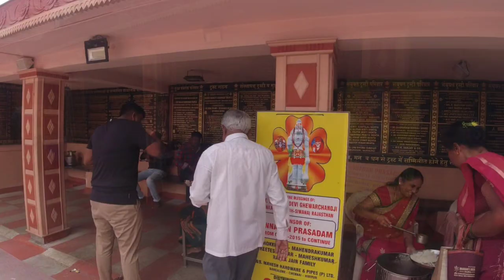ShreeMarutiSaiDhamTemple||Adakamaranahalli||36feettall &weighing100tons carved in singlegranitestone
ಎಲ್ಲರಿಗೂ ನಮಸ್ಕಾರ ಅಡ್ಬಿದ್ದೇ ಗುರುಗಳೇ

             🙏 ಕನ್ನಡ ಓನ್ಲಿ

36 feet tall & weighing 100 tons carved in single granite stone principal idol of Lord Hanuman is situated at Shree Maruti Sai Dham Temple; Adakamaranahalli Bus Stop Corner, Near Himalaya Drug Company, Tumkur Road NH 4 of Bangalore city belongs to Bangalore district in the Indian state of Karnataka.
First of its kind temple in Karnataka and Bangaluru’s pride a unique must visit temple spread over 27000 square feet land with separate temples of Shirdi Sai Baba and Santoshi Maa.
The temple Shila Pujan was commenced on March 25, 2007 while temple work completed and Pran Pratishtha & inauguration function was held on January 27, 2013.
A monolith block weighing 250 tons, equal to a fully loaded aircraft, is shaped into a splendid 36 feet tallest idol of Lord Anjaneya still weighing 100 tons.
The temple is constructed in a very unique design architecture that attracts more people throughout the year.
Big statues of two elephants welcome devotees at the entrance staircase of the temple.
Devotees have initially darshan of Shri Ram Parivar (on Ayodhya like stage) and Radha Kishna (on Gokul like stage) shrines situated on two sides of temple stairs.
Mediation posture seating sculpture of Lord Shiva with flowing Ganga is also found in the stairway between two ‘in’ and ‘out’ walking stairs of the temple.
Big photos of Bhagwan Shri Ram and Devi Sita are beautifully painted on both sides of 36 feet idol of Lord Anjaneya.
Pictorial representation of Hanuman Chalisa is beautifully photo framed on the temple wall.
Other shrines of Maa Saraswathi, Maa Lakshmi, Sri Salasar Balaji, Maa Ambe, Sri Mehandipur Balaji, Sri Rama Peer, Sri Ganapathi, Tirupati Balaji including big posters of Lord Shiva, Goddess Parvati with sons Kartikeya & Ganesh and Tulsi Mata are also worshipped by end followers of the particular deities.
Temple Timings:-
Monday to Friday: Morning 8:30 AM to 12:30 PM, Evening 4:30 PM to 8:30 PM
Full Day Open on all Saturdays & Sundays; Amavasyas & Poornimas: Morning 8:30 AM to Evening 8:30 PM